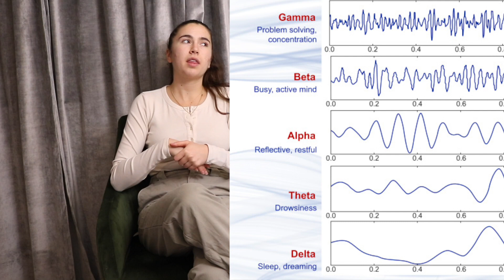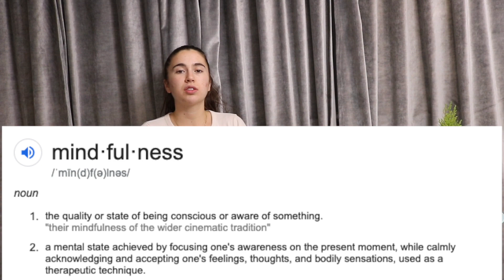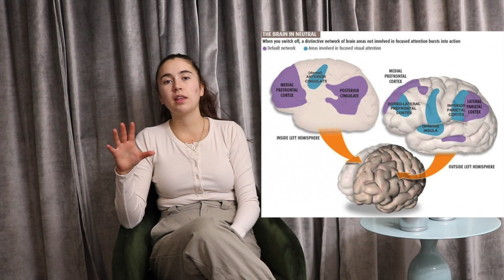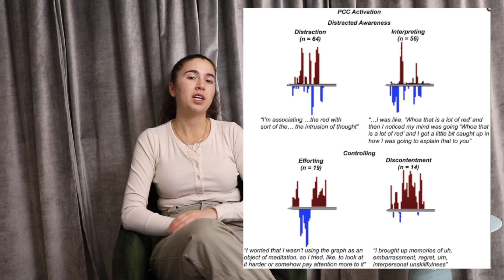The Effect of Meditation on the Brain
Ever wonder if meditation actually has any effects on the brain? In this weeks video we look at what happens during meditation, and some of the long term changes that occur.